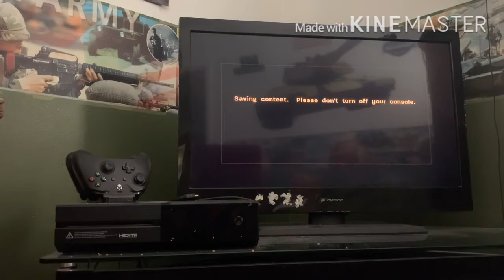call of duty 3 part 4 FALAISE ROAD & FUEL PLANT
hello everyone and what is up my name is sneaky wolf here and today video I’m going to be doing a part 4 of my walkthrough of call of duty 3 and I hope y’all enjoy and don’t forget to subscribe and leave a like and commitment down below and I will see y’all in the next one peace out